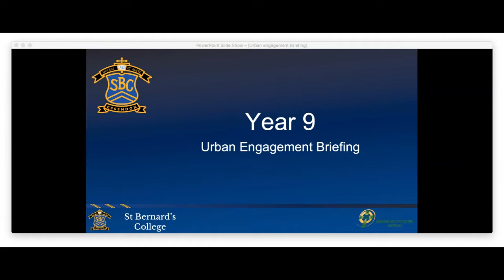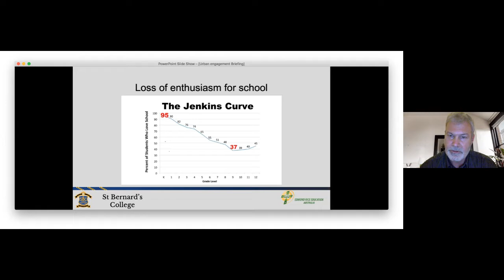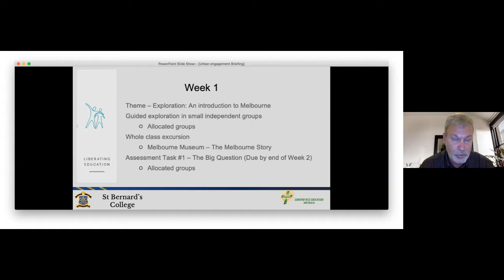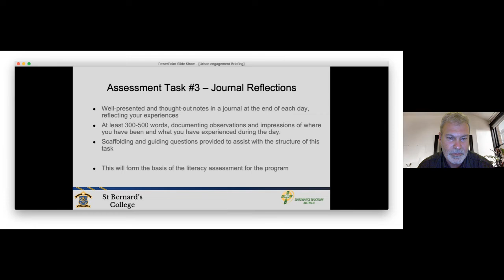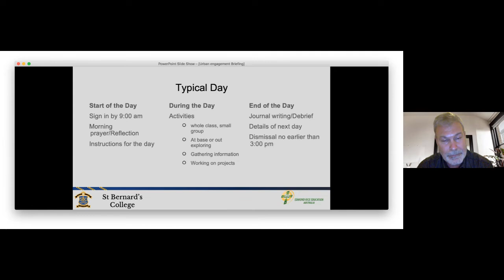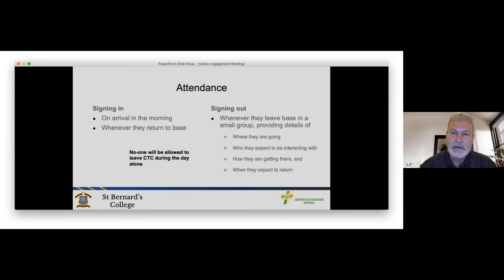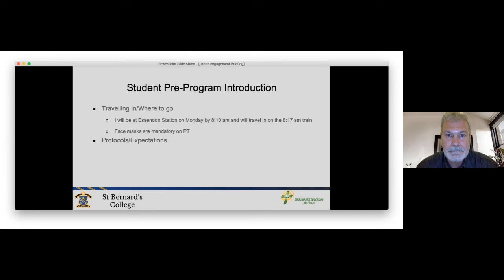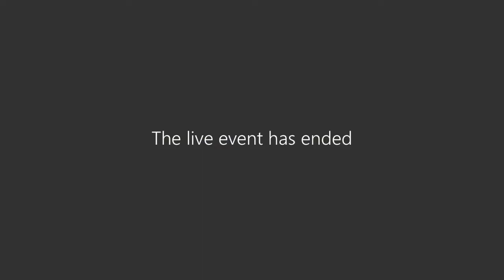2022 Urban Engagement Briefing Group 3 (Recording Year 9)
2022 Urban Engagement Briefing Group 3 (Recording Year 9 )